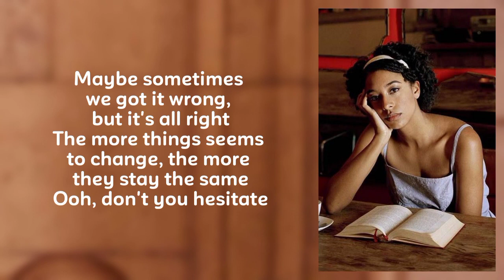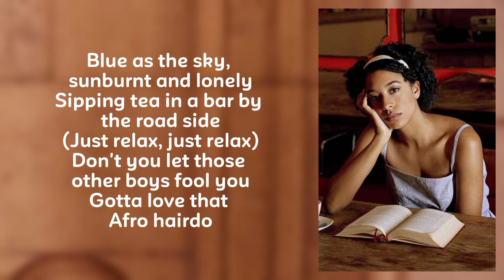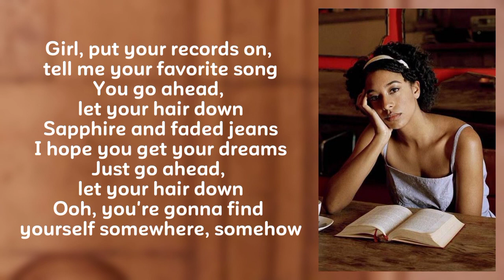Corinne Bailey Rae - Put Your Record On | Sped Up (lyrics)